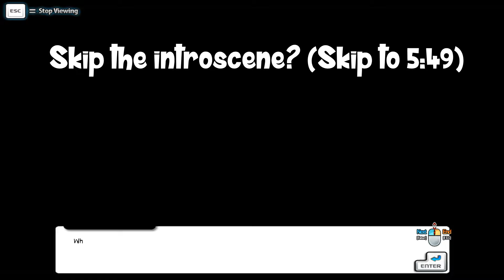IM BACK | Elsword - (L1-1 / L1-2) Nisha Full Playtrough #1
Welcome everyone! To my Full Nisha Playtrough, i will cover all the Laby Exclusive content and all the end game content that will come after.

In This episode we familiarize us with Laby's imaginary World, and tackle down the first two dungeons!